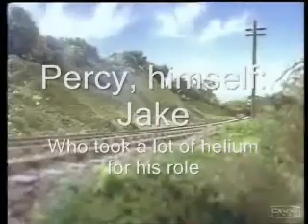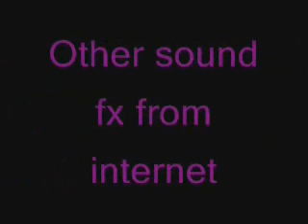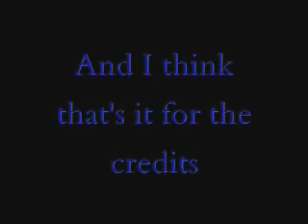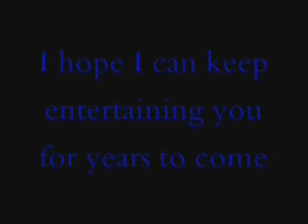Percy Runs Away-Part 3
And now the final part of the final part. Oh such happy memories we have had!